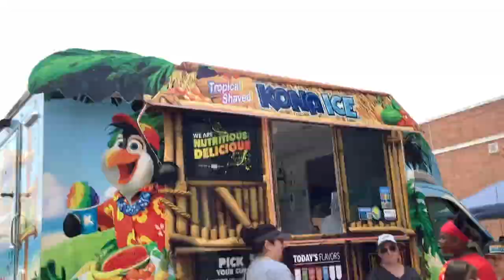Wedgwood Elementary School Field Day 2022-2023